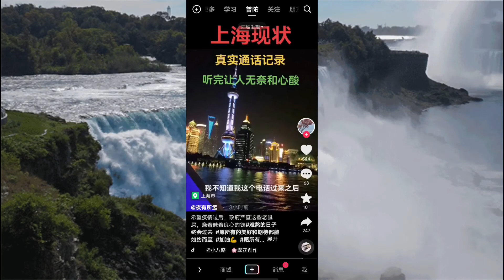上海录音2